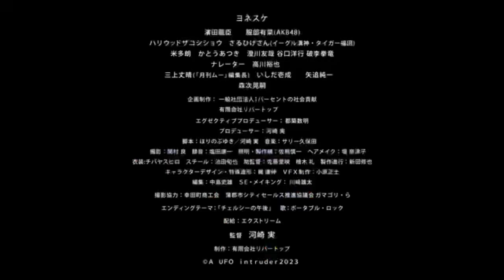映画『突撃！隣のUFO』予告編（2023年2月3日公開）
【監督】河崎実

【出演】
 ヨネスケ,濱田龍臣,服部有菜
 ハリウッドザコシショウ
 三上丈晴,いしだ壱成,矢追純一
 森次晃嗣

河崎実SNS